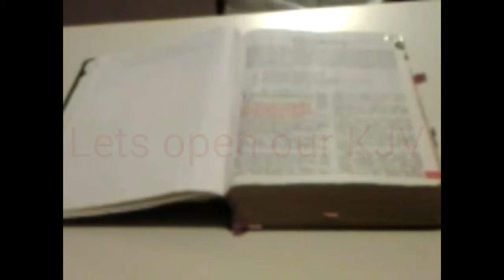Bible versus for the day 9